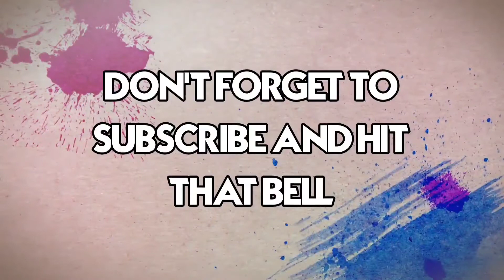How i use mixed media. My Ursula 😍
I post videos quite often, so check in daily.

2 days video features:
Canson XL Watercolor Pad
Artist's Loft Necessities Watercolor Pan Set
 You can find these art supplies in walmarts or Michael's.

I have a coloring book available for purchase on Amazon.

Volume 1: Adult Fantasy Coloring Book